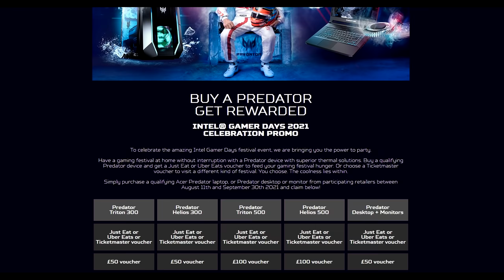Using the CLASSIC M4A1 on Warzone for the last time...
Stodeh's Keyboard US
Stodeh's Headphones US
Stodeh's Mouse US

This channel is all about snipers, sniping and FPS shooters! I mainly do Battlefield Sniping but I also play Call of Duty, Battlefront and I love Battle Royale. I often play solos, duos and squads on my livestream. I have 1000 hours experience in every Battlefield and I hope to play more FPS games in 2020. I hope you enjoy my sniper gameplay as much as I do making it.